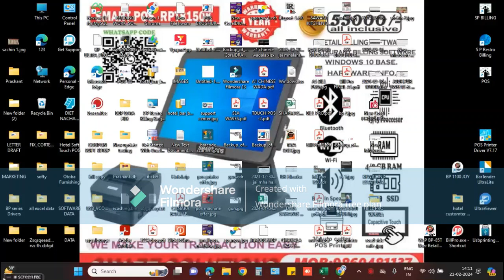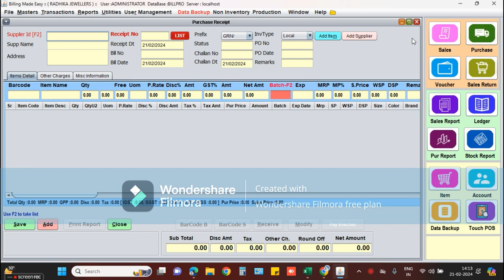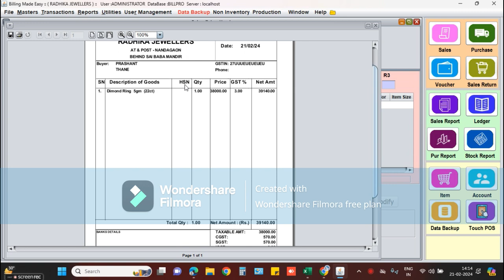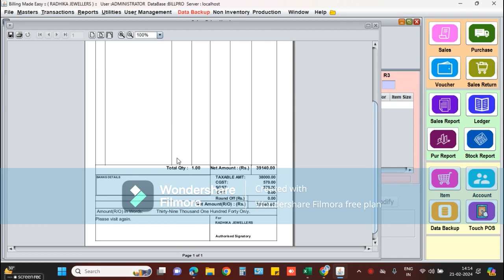JEWELLERY SHOP BILLING AND STOCK UPDATION Smart Solutions For Ideal Lyfe Sytel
Smart Solutions